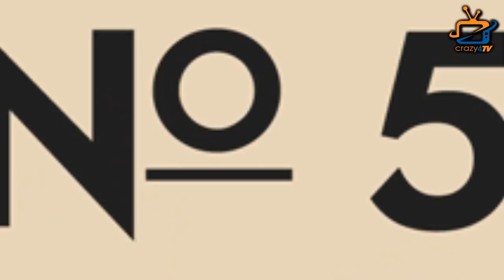5 TV Couples who tied knot after Nach Baliye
Have a look on these 5 TV Couples who tied knot after the dance reality show Nach Baliye.